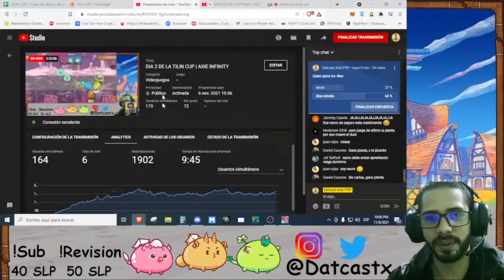CUANDO ERES EL DIOS NOVATO Y DE LOS CRITICOS | TILIN CUP | AXIE INFINITY